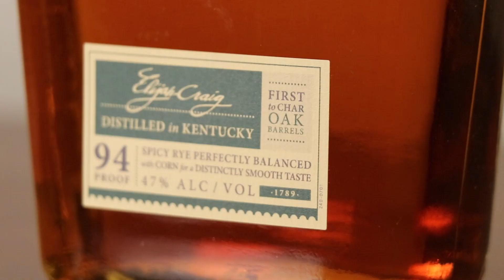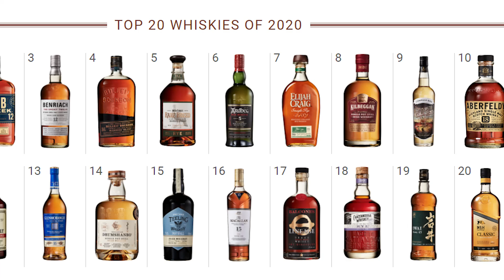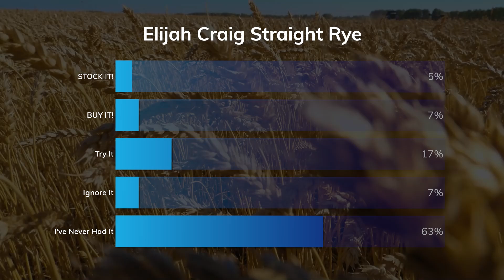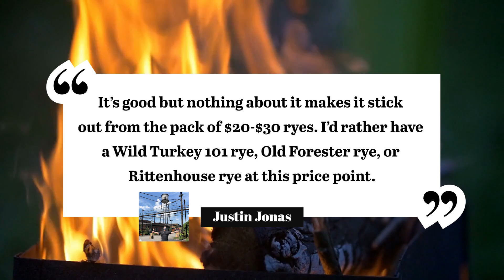Elijah Craig Straight Rye Review | The Whiskey Dictionary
Elijah Craig put out their new Straight Rye Whiskey in January of 2020.  I am a big fan of rye and also a fan of Elijah Craig... but was I disappointed?

0:00 - Intro
0:55 - Stats
2:02 - Nosing
3:05 - Tasting
4:38 - Overall
5:47 - Audience Opinion
6:37 - Other Options